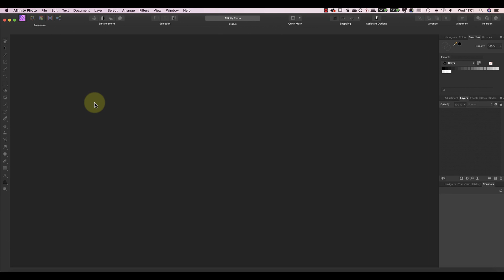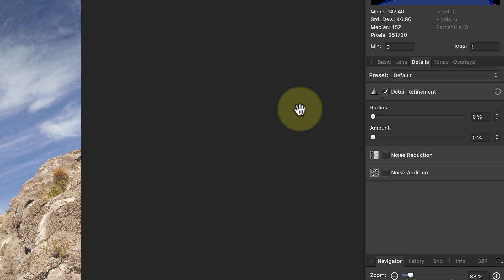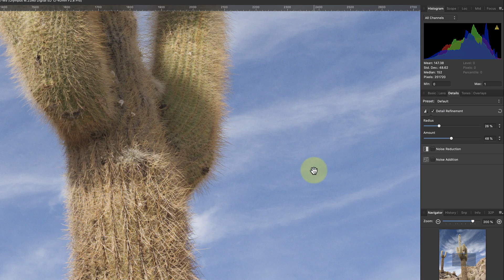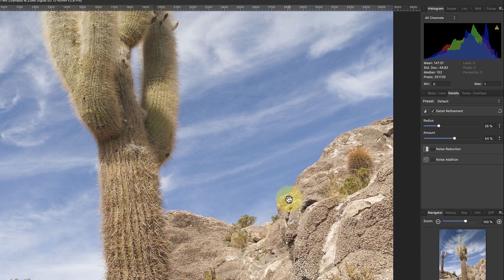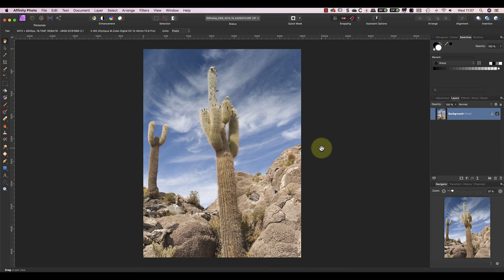Photo Sharpening in the Affinity Photo Develop Persona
In this video tutorial, I explain how to use the controls in the Affinity Develop Persona to sharpen photos.